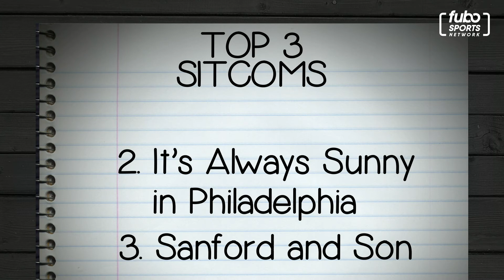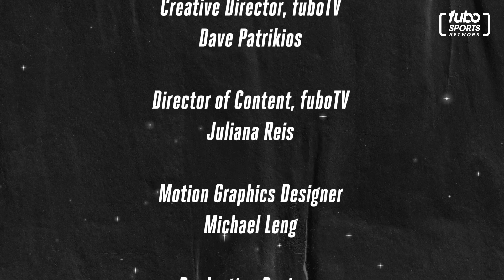Cole Wright on 'Call it a Night' | S1E20, Full Episode | fubo Sports Network (11/14/19)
NFL Network's Cole Wright joins Julie to talk about football and some of his all-time "top 3's" in various categories.